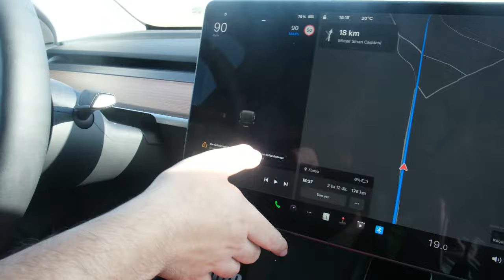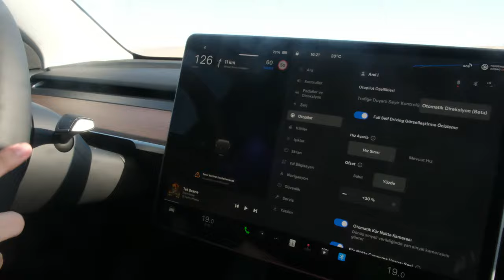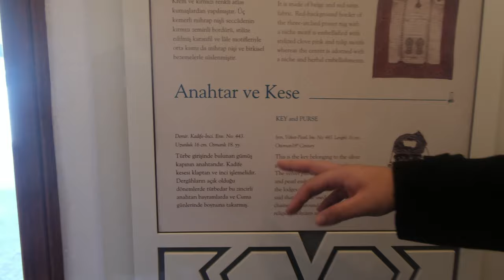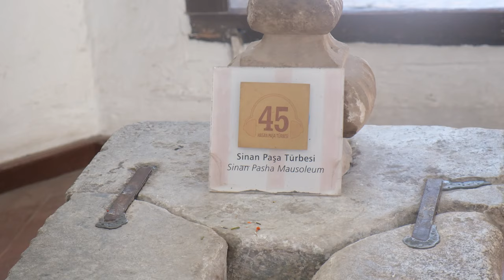KONYA'DA BİR GÜN... İLK DEFA TİRİT YEDİK!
Merhaba arkadaşlar, IRL kanalıma hoşgeldiniz. Bu kanalda sizler için yemek, gezi, araba vlogları ağırlıklı olmak üzere birçok içerik sunacağım. Türkiye gezimizde ikinci adresimiz Konya oldu harika lezzetlere şahit olduk muazzam tarihini inceledik ve çok eğlendik umarım sizde izlerken eğlenirsiniz.